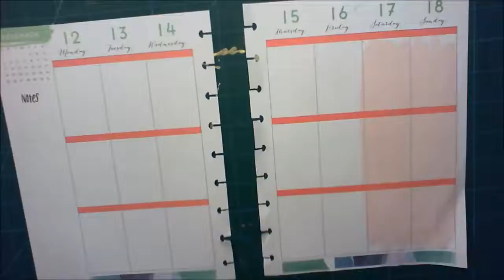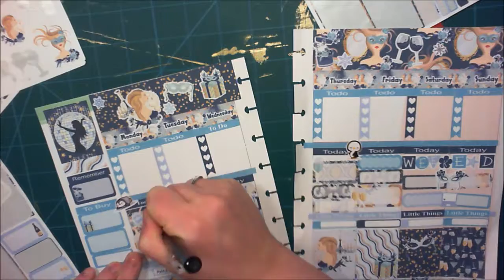Plan with Me | AJ6 Designs | Winter Masqurade Kit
Etsy Store: (Planner stickers & accessories)